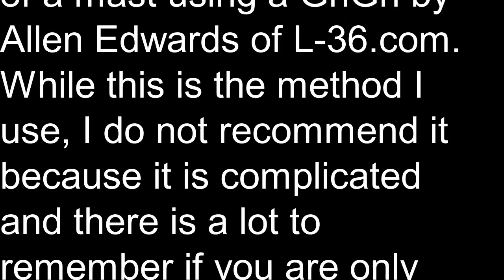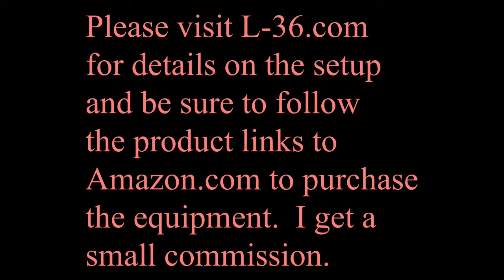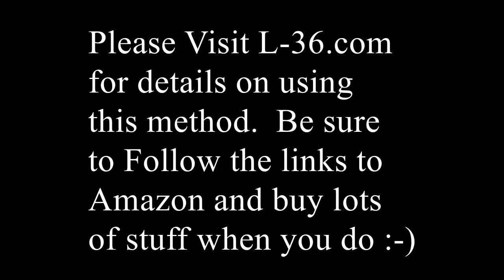Unassisted mast climbing with a GriGri. No voiceover.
This was the first version of this video I posted. There was a copyright dispute and it was removed for many months. That is resolved so I made it visible again. I do think the version with voiceover is more informative. It is

The equipment I use now is on yet another video

I know there are links to this video which is why I have reinstated it.

L-36.com